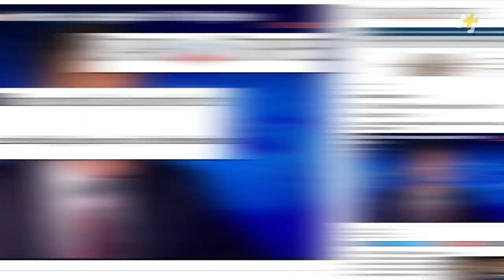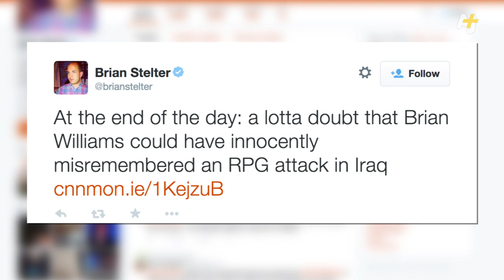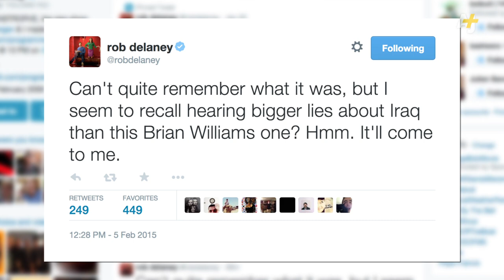Brian Williams Shot Down For Lying About Helicopter Story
NBC News' star anchor Brian Williams has apologized for falsely claiming that he was in a U.S. military helicopter that was shot down by RPG fire in Iraq in 2003. The internet responded in full, blasting the journalist for lying and also having some fun at his expense.